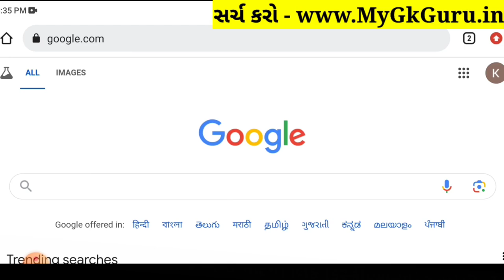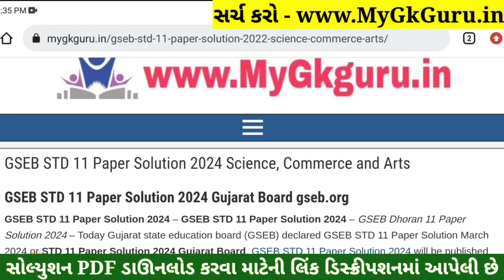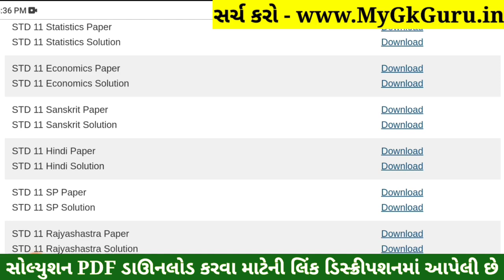STD 11 Hindi Paper Solution 2024 50 Marks, STD 11 Hindi First Exam Paper Solution 2024 October